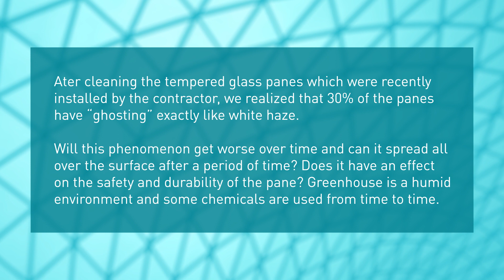AskGlaston Episode 51: Can white haze spread all over glass surface after time?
Here, let’s examine the following tricky case:
1. Can the white haze phenomenon get worse over time, and can it spread all over the glass surface after a period of time?